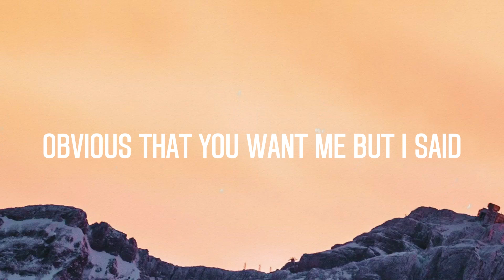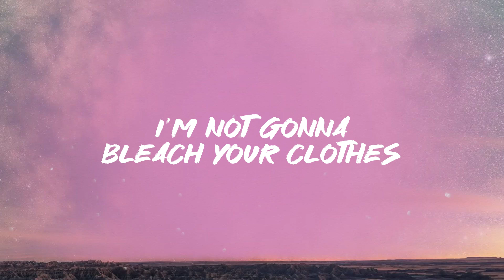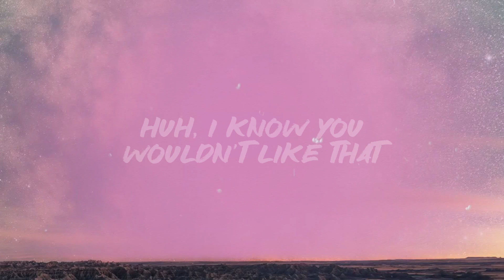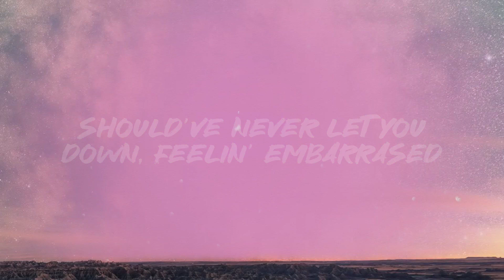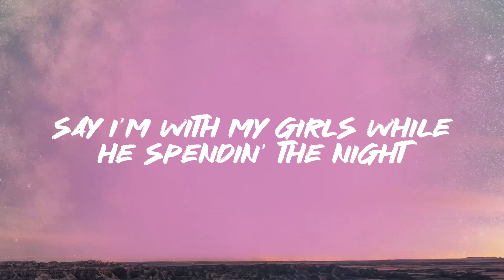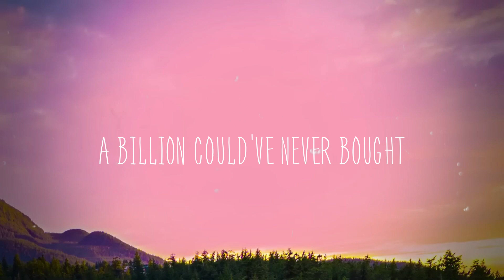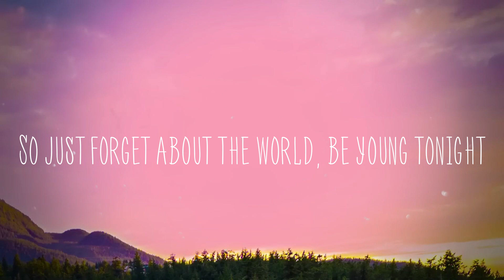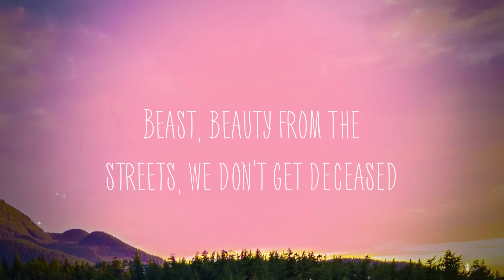greedy - Tate McRae On-screen Lyrics 💬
greedy - Tate McRae On-screen Lyrics 💬  He said are you serious
  I've tried but I can't figure out
  I've been next to you all night
  And still don't know what you're about
  You keep ta- talkin'
  But not much comin' out your mouth
  Can't you tell that I want you
  End well
  I see you eyein' me down
  But you'll never know much past my name
  Or how I'm runnin' this room around
  And that I'm still half your age
  Yeah, you're loo- lookin' at me
  Like I'm some sweet escape
  End well
  He said I'm just curious
  Is this for real or just an act
  Can't tell if you love or hate me
  Never met someone like that
  Drive me so crazy
  Did you know you got that effect